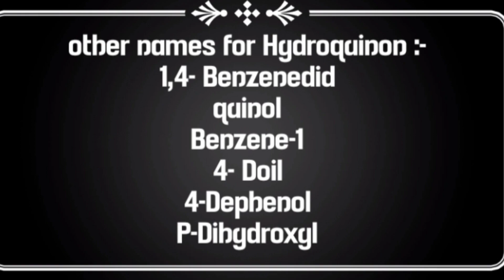how to use hydroquinon cream and serum in tamil 💖